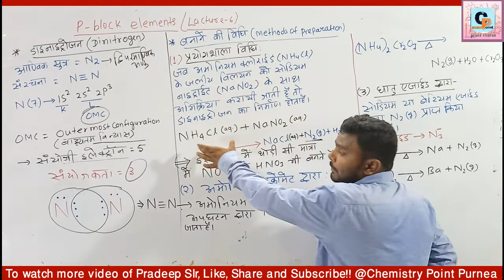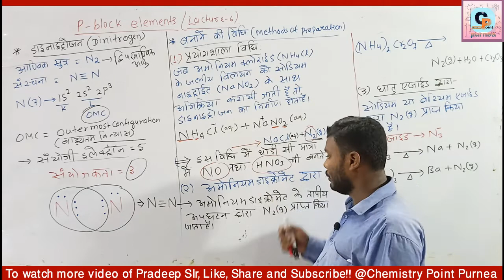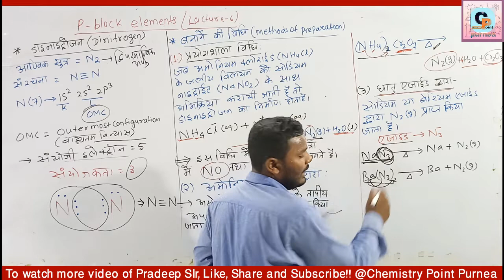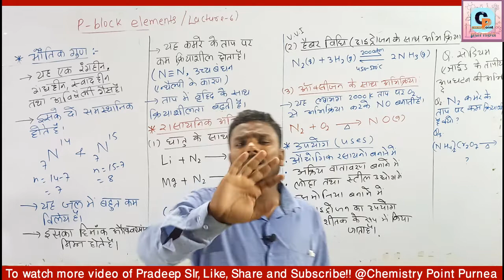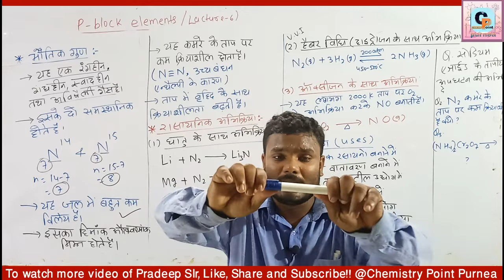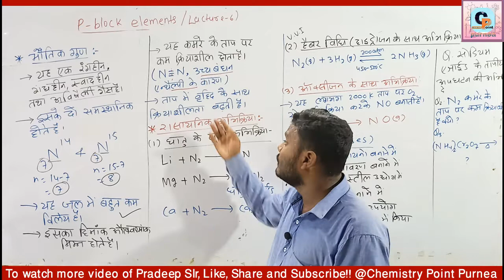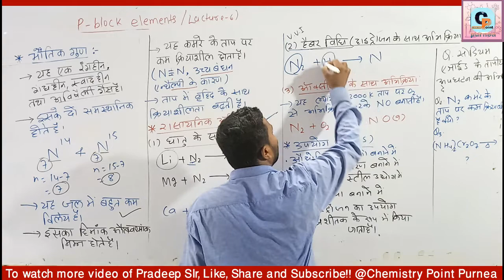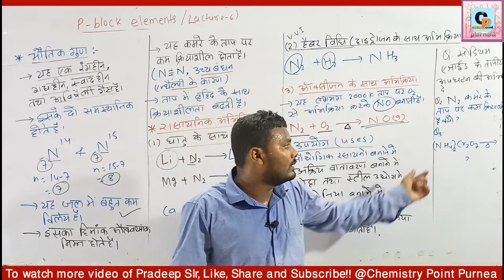Dinitrogen(डायनाइट्रोजन)..P block तत्व